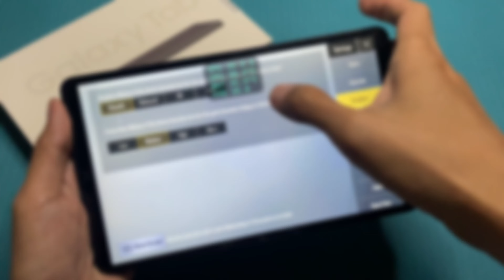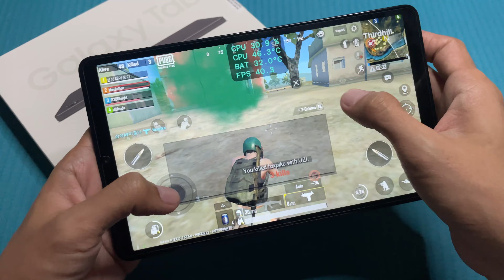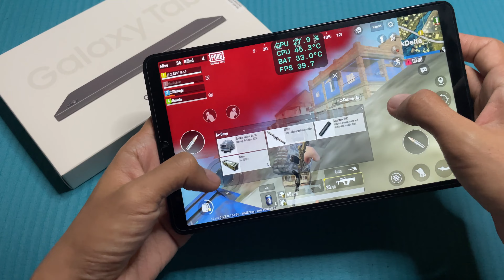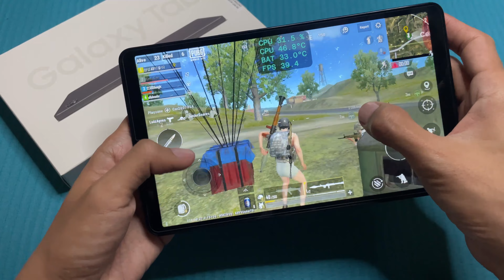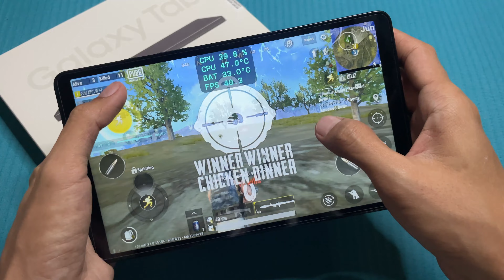PUBG Mobile Lite in Samsung Galaxy Tab A9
PUBG Mobile Lite in Samsung Galaxy Tab A9 (Hand Cam + Screen Recorded Gameplay)

Game Test of PUBG Mobile Lite in Samsung Galaxy Tab A9
- Android Version: 13 ; One UI: 5.1.1
- CPU: Mediatek Helio G99 (6nm)
- RAM: 4GB
- Resolution: 800 x 1340